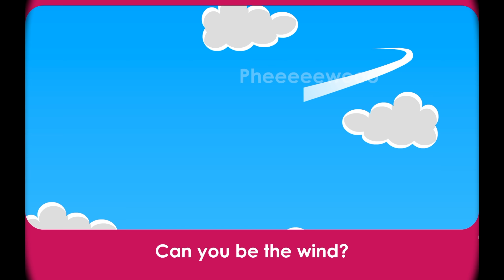The Wind (BBC CBeebies - RazzleDazzle)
Can you hear the Wind?

Animated cartoon created by William Gurney for CBeebies.